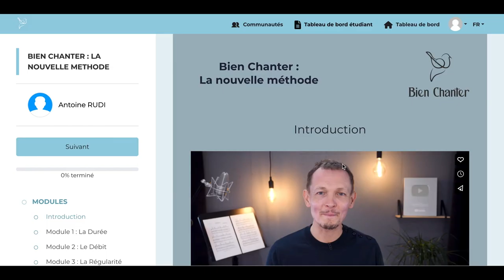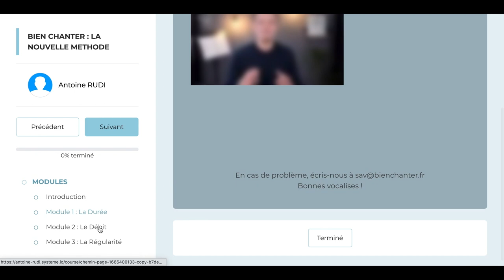Comment travailler avec moi en 2023 - Bien Chanter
Comment travailler avec moi en 2023 ?

00:00 Introduction
00:40 Nouveaux Programmes en ligne
03:57 Pack de coachings avec moi
05:40 Presentiel : Stage Interpretation
09:27 L'event Bien Chanter : 1ère édition !

Le résultat ?